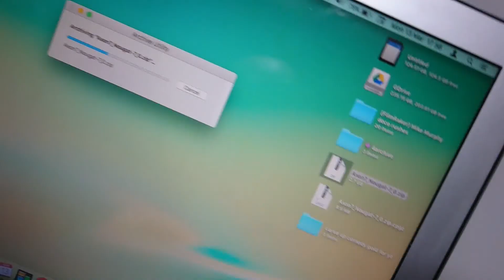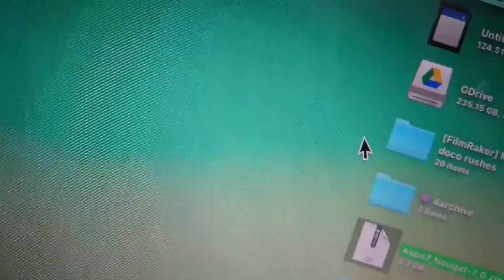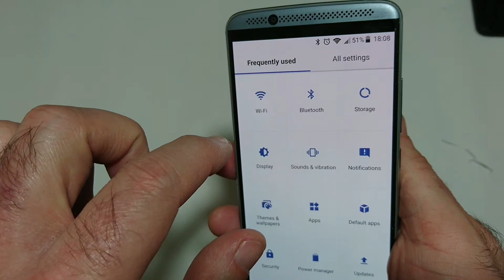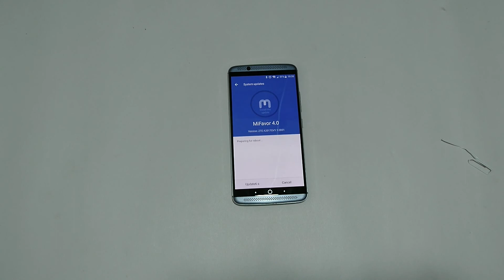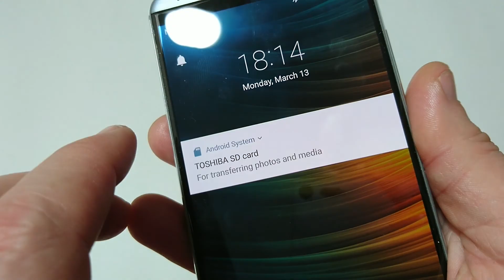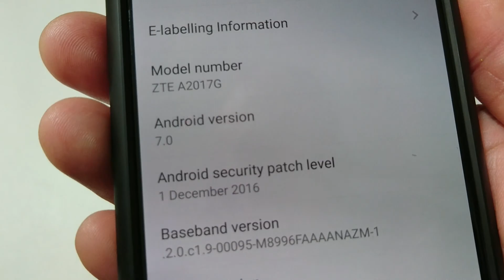upgrade axon 7 to nougat (x4 speed)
after renaming the download to update.zip naturally